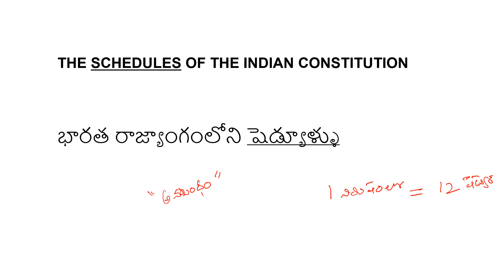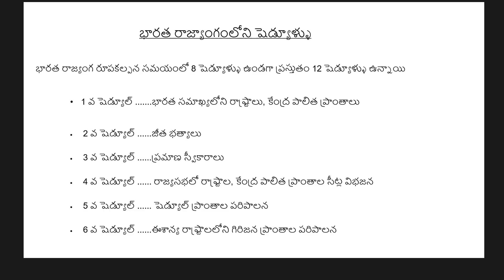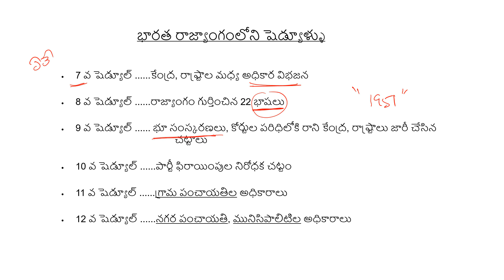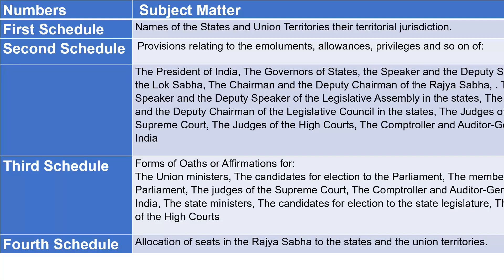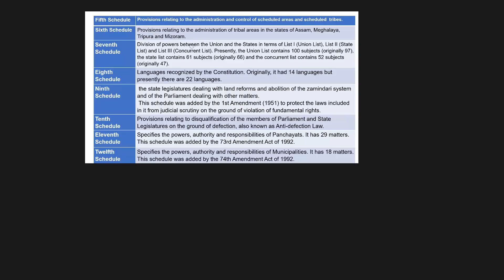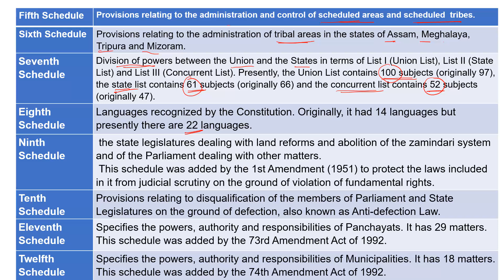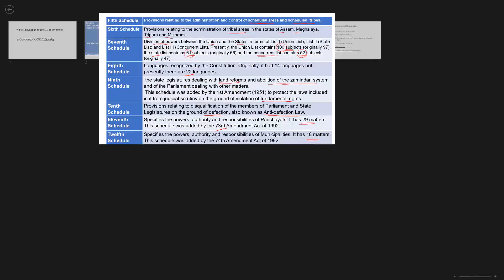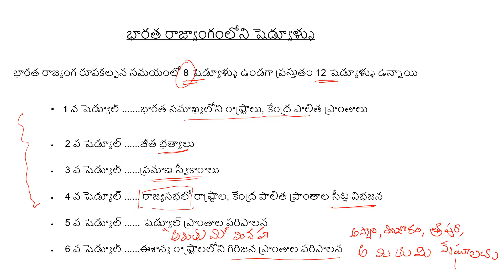ఒక నిముషంలో "షెడ్యూల్స్ | AP / Telangana లో అన్ని పోటీ పరీక్షలకు